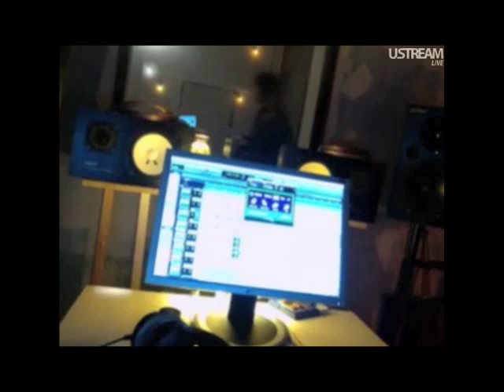DEAD TV: The making of "Panic in Babylon", 2 Dec 2011 PART 2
DEAD TV: The making of "Panic in Babylon" (formerly known as crazy barn demo(1)) 2 Dec 2011 - Part 2

From Anton Newcombe's ustream show "DEAD TV LIVE".
Screen grabbed, encoded and uploaded by spliffriff

To catch the next Dead TV broadcast check "Dead TV Presents:" an open group on Facebook